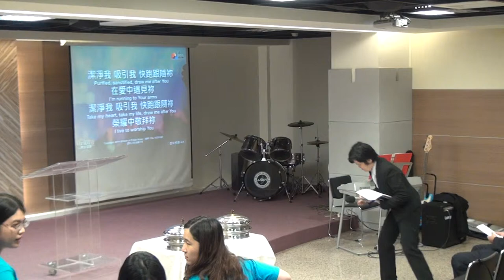20150329華語禮拜 祈禱~聖經